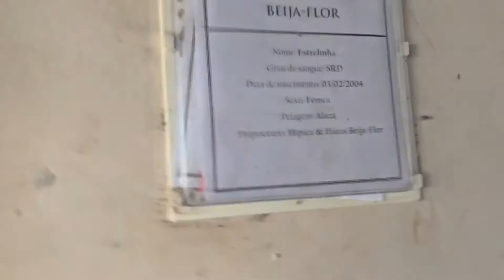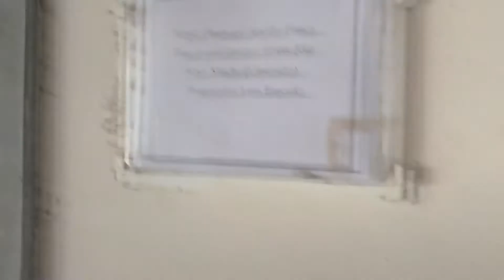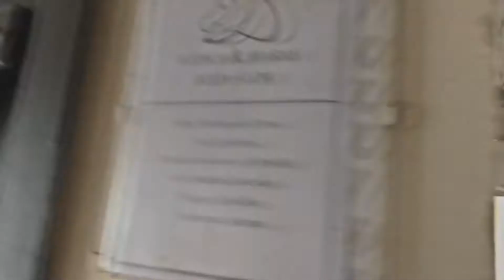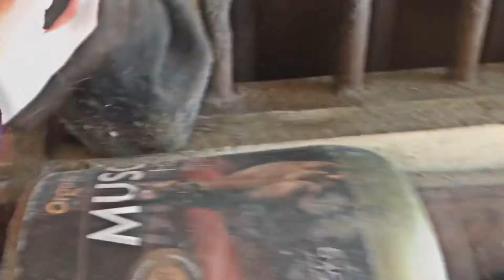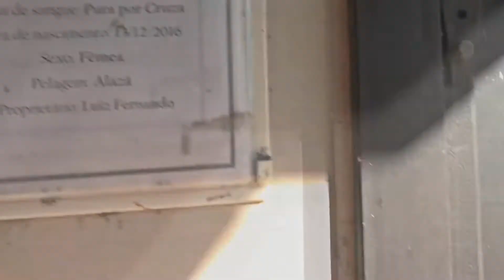MOSTRANDO OS CAVALOS DO HARAS DE HIPISMO E TRÊS TAMBORES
Falaaaaaa galerinha do youtube!!!

Nesse vídeo mostro para vocês os cavalos de hipismo e tambor, não conheço a maioria dos cavalos, então não tenho muitas informações sobre eles, porque sou nova no Haras Beija Flor.